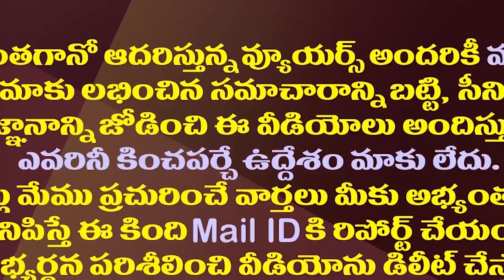బీజేపీకి ఝలక్ ఇవ్వనున్న జగన్..నెక్స్ట్ స్టెప్ ఇదేనా?| YS Jagan Decided To Keep Distance From BJP.!?